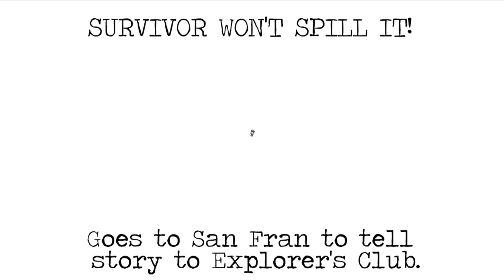21 BALLOONS by William Pene du Bois NEWBERY MEDAL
Professor William Waterman Sherman, please tell us your story!
No, No, No! I'm saving it for the Western American Explorer's Club!

I wanted to fly around the world in a balloon!

What did you see?  That doesn't sound so easy!!

The first few days were fine, I had no trouble flying
til a Seagull came and popped my balloon!!

I landed on the isle of Krakatoa
A Dreadful place that no one wants to be!
And when I woke there was a man before me,
And he told me of the island's mystery!

I am Mr. F, we dress very well on Krakatoa
Twas many years ago
that twenty families showed
up to call this island home!

There's a diamond mine that we all share
It keeps our houses nice
Each familiies' named A to T
We live a fancy life!
INVENTIONS!
VOLCANO!
Professor William Waterman Sherman, we're glad that you survived
But where did everybody go?

They all jumped off around the world
and next year I'm going to do it again!

Music and Lyrics by Dan Sherer
Produced by Elephant and Worm Educational Theatre Company
Based in Chicago, Illinois